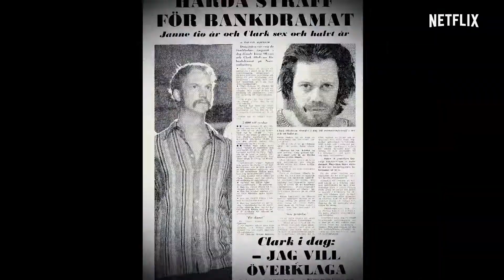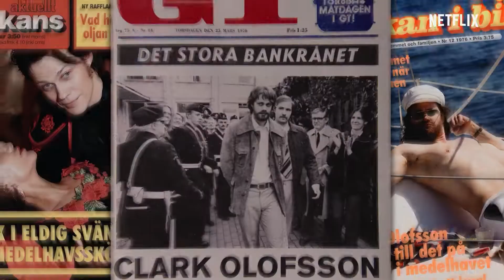Clark I Trailer italiano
Serie drammatica ispirata all'autobiografia di un famoso criminale svedese, Clark Olofsson dal titolo "What Happened". 4 stelle. Consigliato assolutamente sì.

Regia di Jonas Åkerlund. Una serie Da vedere 2022 con Bill Skarsgård, Alicia Agneson, Vilhelm Blomgren, Sandra Ilar, Hanna Björn.  Genere Azione, Commedia - Svezia, 2022. STAGIONI: 1 - EPISODI: 6